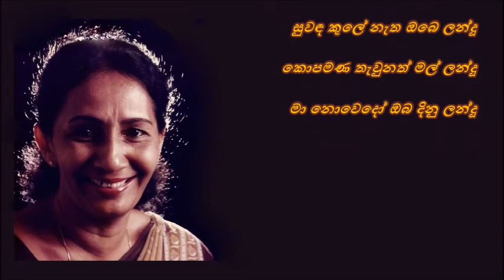Nothawen Sooriyakantha - නොතැවෙන් සූරියකාන්තා Indrani Bogoda+Abewardhana B/Daya de Alwis/Victor R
නොතැවෙන් සූරියකාන්තා
සූරියකාන්තා
නොහඬන් සූරියකාන්තා
සූරියකාන්තා...

සූරිය නාමෙන් නම ලදිමී
සූරිය වත මෙන් රුව ලදිමී
සූරිය පැහැයෙන් සළු ලදිමී
සූරිය කුමරුනි ඔබ පතමී...

නෙලුම් විලේ නැත ඔබෙ ලන්දූ
සුවඳ කුලේ නැත ඔබෙ ලන්දූ
කොපමණ තැවුනත් මල් ලන්දූ
මා නොවෙදෝ ඔබ දිනු ලන්දූ...

අහස පොළොව කෙදිනද හමුවන්නේ
මලකට හිමිකම් කෙලෙස පුදන්නේ
ලොව මෙහෙවර මගෙ උරුමය වන්නේ
මා එන පෙරමග බලා සිටින්නේ...

ගී සංකල්පනාව : දයා ද අල්විස්
තනුව සහ සංගීත නිර්මාණය : වික්ටර් රත්නායක
යුග ගායනය : අබේවර්ධන බාලසූරිය සහ ඉන්ද්‍රානි බෝගොඩ